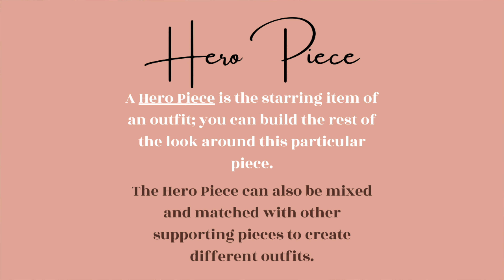5 Audition Looks for the Modern Opera Singer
Welcome back to Opera La Moda! This week, I wanted to dive into some ideas and suggestions for audition season outfits - because coming out of COVID and back into an audition room can be overwhelming! Here are 5 outfits that are fashion-forward for the modern singer, yet easy enough to mix, match and throw in a bag.

Theme/video music - Uppbeat.io (Cutesy Chamber Ensemble)